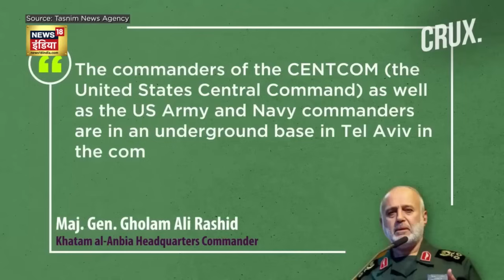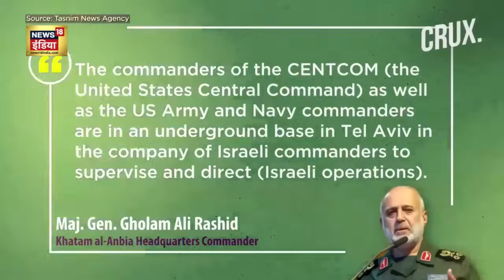Jabalia Refugee କ୍ୟାମ୍ପ ଉପରେ ଆକ୍ରମଣ ପରେ Israelକୁ ଚେତାବନୀ ଦେଲେ ମସଲମାନ୍ ରାଷ୍ଟ୍ର| Iran |Gaza |Palestine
Israel-Hamas war: Jabalia refugee camp in Gaza hit by blast, more than 50 people dead.